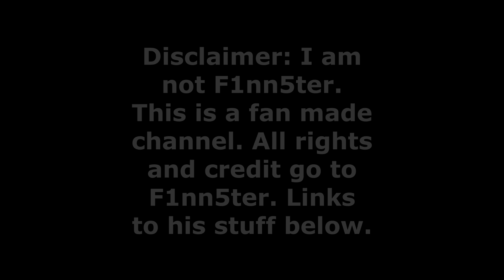E-Girl Plays Half -Life: Alyx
Hello everyone! I post F1nn5ter clips and make memes of him.

NOTE: I AM NOT F1NN5TER.

Check my channel page for more of my videos.

Discord: TheColtM1911. I am active in Finn's discord.

I do not intend any copyright or other similar items.